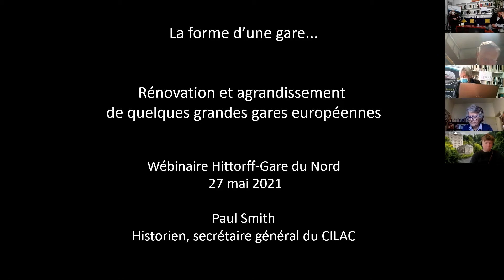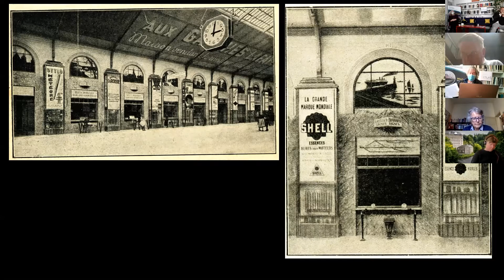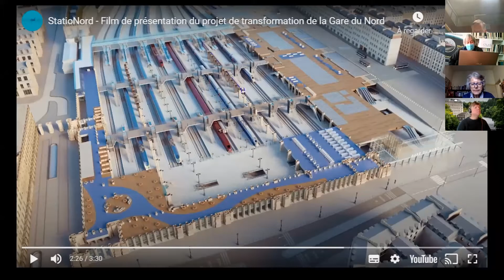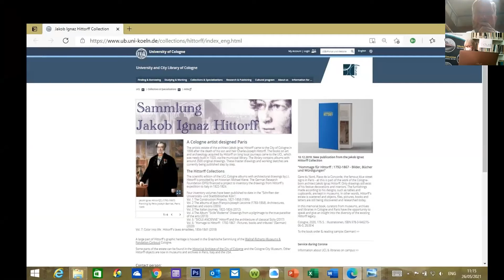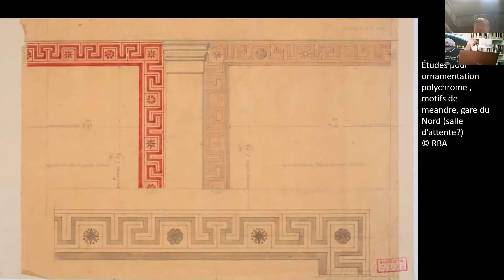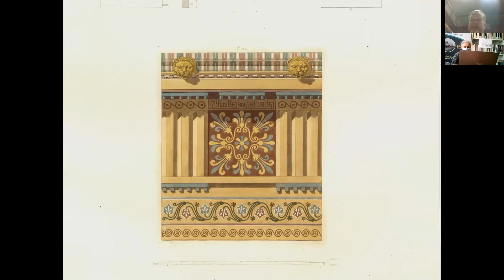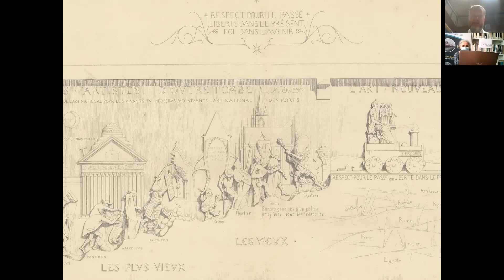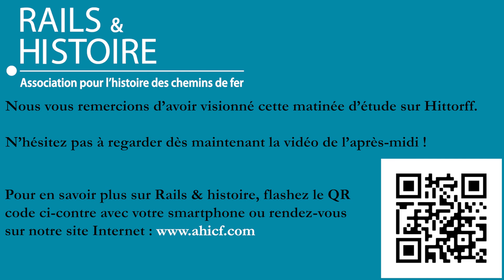(1/2) Jacques-Ignace Hittorff, un architecte européen à la gare du Nord : journée d'études en ligne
Rails & histoire, l'association pour l'histoire des chemins de fer et le CILAC, Comité d’information et de liaison pour l’archéologie, l’étude et la mise en valeur du patrimoine industriel, ont organisé cette journée d'études internationale en ligne le jeudi 27 mai 2021, entre 10h et 17h30.

Cette journée d’échanges en ligne a été consacrée à l’architecte Jacques-Ignace Hittorff et à sa conception de la gare du Nord à Paris au début des années 1860. Ce sujet vient sur le devant de la scène en raison des projets actuels de transformation de la gare à l’horizon 2024. La journée d’études a ainsi pu mener à des échanges de nature scientifique pour mieux identifier les valeurs historiques et architecturales de la gare.

0:00 - Introduction, présentation de la journée, de Rails & histoire et du CILAC

12:16 - Paul Smith, historien, secrétaire général du CILAC, Gare du Nord 2024 en contexte :  rénovations et agrandissements de quelques grandes gares européennes.

42:16 - Karen Bowie, professeure d’histoire et cultures architecturales, École nationale supérieure  d’architecture, Paris-La Villette, Jacques-Ignace Hittorff (Köln, 1792 – Paris, 1867). Notes sur une carrière bénéficiant d’une historiographie renouvelée.

1:10:22 -  Michael Kiene, professeur émérite d’histoire de l’art, université de Cologne, Hittorff et la gare du Nord, sources et indications pour une architecture polychrome impressionniste.

1:45:51 - Simon Texier, Professeur d’histoire de l’art, université de Picardie Jules Verne, Amiens ; Secrétaire Général de la Commission du Vieux Paris, La Gare du Nord, un patrimoine parisien : quelques remarques.

2:04:10 - Discussion et débat.